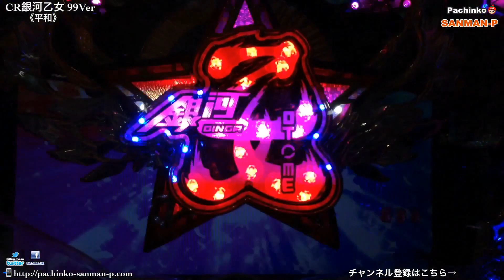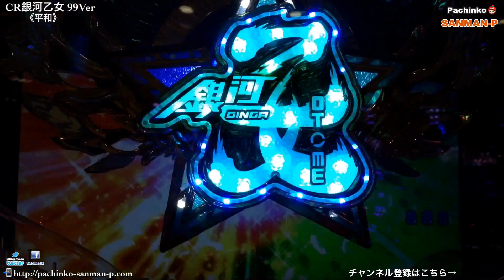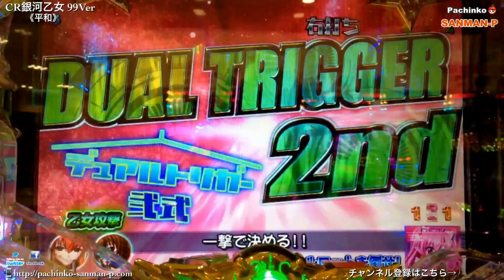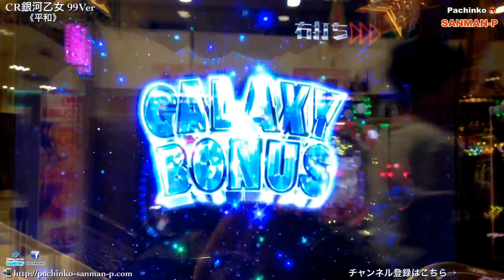【CR銀河乙女 99ver】激アツ動画集⑥～GALAXY DASH